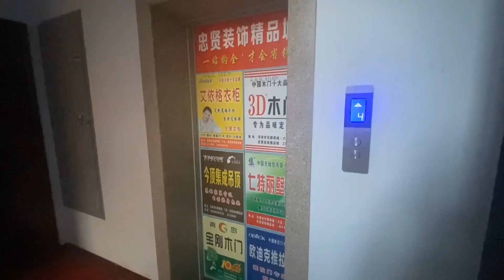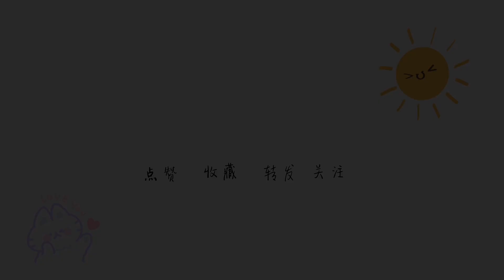（332）饺子馅好吃有诀窍，山西妈妈教你不外传的配方，美女一次吃一大盘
饺子馅好吃有诀窍，教你饭店不外传的配方，肉馅鲜嫩多汁无腥味